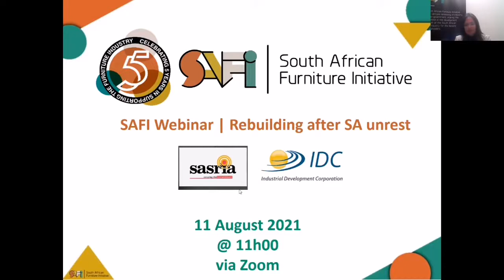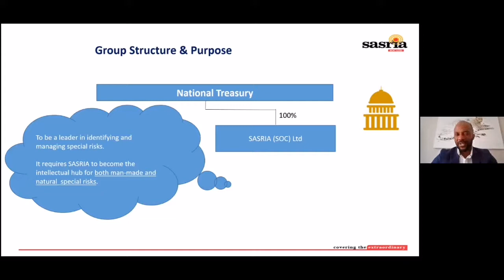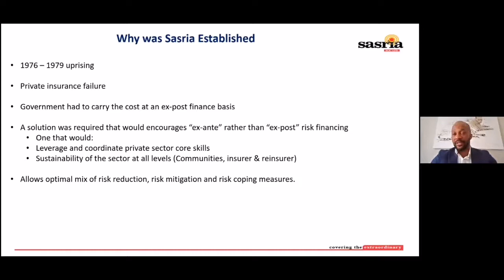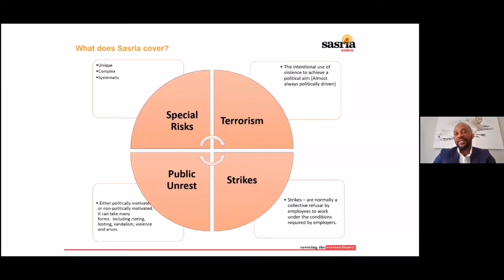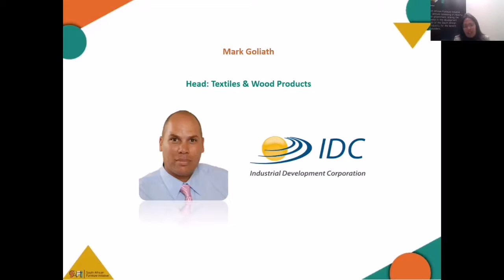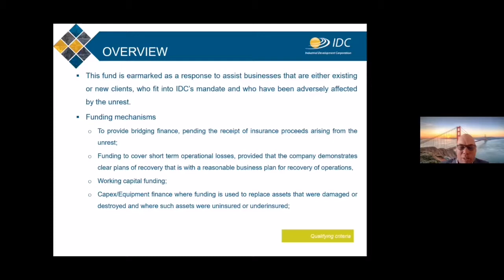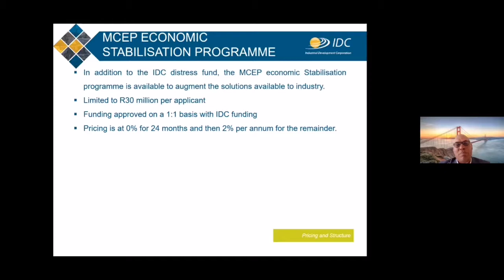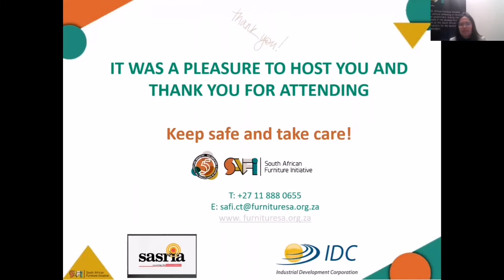SAFI Webinar | Rebuilding after SA unrest | SASRIA and IDC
The South African Furniture Initiative took heed of the furniture industry's call for direction in support options for them to rebuild after the recent unrest in certain areas of South Africa. To this end, we will be hosting a webinar where we have invited SASRIA and IDC to provide some vital information to businesses affected.

11 Aug 2021